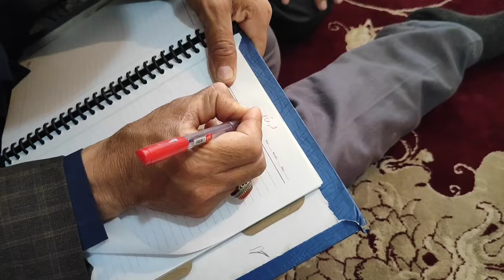A documentary about the life of a nomadic family and the beginning of Hamid Vanestrin's wedding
Topic: Nomadic life and the beginning of the wedding of Hamid and Akram's sister

 Description of nomadic life and important events that occur in it is an interesting topic.  In this topic, it is possible to describe life in a nomadic tribe, their habits and traditions, and the beginning of Hamid's and Akram's sister's wedding.

 In nomadic life, people live in groups in rural areas and sometimes in mountainous areas.  They engage in agricultural and animal husbandry activities in a traditional way and using natural resources.  They generally live scattered in tents and sometimes in traditional houses.

 Nomads have certain habits and traditions that are often formed based on religious, moral and social beliefs.  They organize events like parties, weddings and funerals in a special and colorful way.  These events are accompanied by music, dance, local food and special ceremonies.

 Regarding the wedding of Hamid and Akram's sister, we can mention the description of the preparation for this event, the engagement and wedding ceremony, the celebrations and ceremonies that are held during them.  Also, it is possible to examine the customs and traditions of weddings in this nomadic tribe, such as the bride and groom's clothing, the role of the family and young people in the ceremony, wedding celebrations and local foods.

 As a writer, you can gather detailed and comprehensive information on this topic by researching and interviewing people who have experienced nomadic life.  Also, you can use reference sources like books and scientific articles to support your content.

 Writing about the nomadic life and the beginning of Hamid and Sister's wedding#nomadic_life
nomadic tradition
The wedding of Hamid and Akram's sister